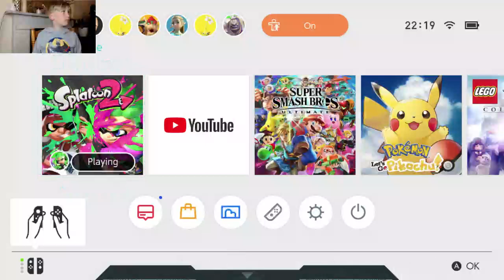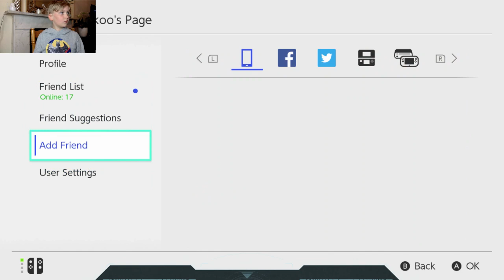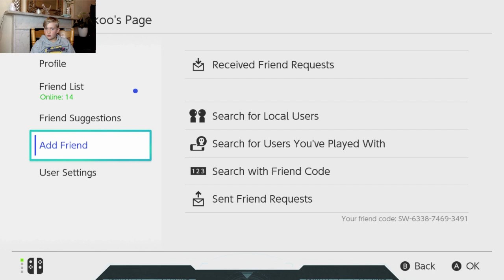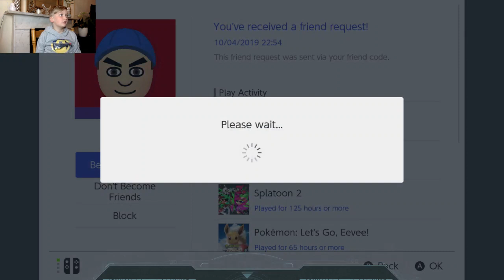Splatoon 2 - Gameplay Walkthrough (Nintendo Switch)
Splatoon 2 live stream
Another live stream of Splatoon 2. A mix of Turf wars, Ranked battles and private battles. Octo canyon and Octo expansion and Salmon run private battles.
Watch me play with friends from all over the world.
If you're a fan of Nintendo, then let's play Splatoon 2! together.

THE SQUID KIDS CALLED INKLINGS ARE BACK!

For the first time, take Turf War battles on-the-go with the Nintendo Switch system, and use any of the console's portable play styles for intense local multiplayer action.

Even team up for new 4-player co-op fun in Salmon Run! Two years have passed since the original Splatoon game was released, and two years have also passed in Inkopolis!

So expect a fresh wave of fashion, not to mention new weapons and gear. Dual wield the new Splat Dualies or stick to mainstays like chargers and rollers, which have been remixed with new strategic possibilities.

As always, Turf War is the favored sport among Inklings, but they also dig ranked battles, taking down Octarians in a robust single-player campaign, and battling enemy Salmonids in one dangerous part-time job!

No matter which way you play, splat at home or on-the-go with Nintendo Switch. Staying fresh never felt so good.

GAME INFO
Name: Splatoon 2
Developer: Nintendo EPD
Publisher: Nintendo
Platforms: Nintendo Switch
Release Date: July 21, 2017